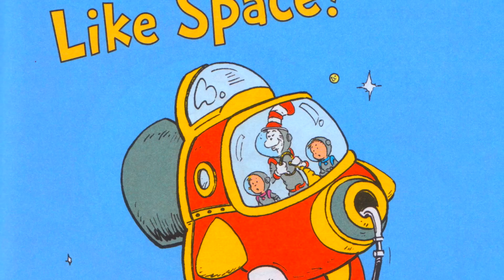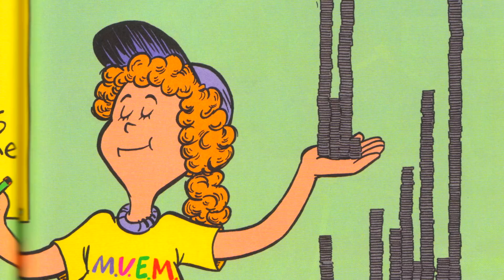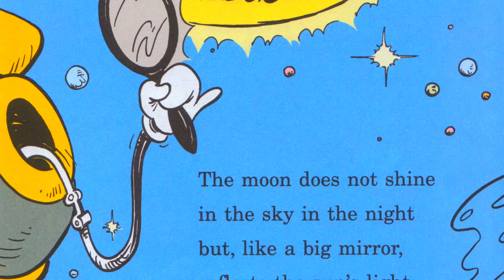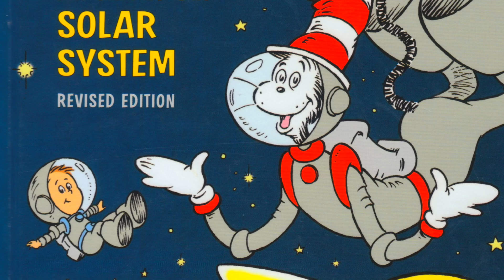There's No Place Like Space Read Aloud. Dr Seuss Picture Book.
Do you remember this Cat in the Hats Learning Library books illustrations? It's true, there is no place like space! Certainly not like in the cat in the hat solar system book I'm sure you remember.

In this newly revised, bestselling Dr Seuss read aloud picturebook, beginning readers and budding astronomers are launched on a wild trip to visit the now eight planets in our solar system (per the International Astronomical Union’s 2006 decision to downgrade Pluto from a planet to a dwarf planet), along with the Cat in the Hat, Thing One, Thing Two, Dick, and Sally. It’s a reading adventure that’s out of this world!

An entertaining Cat in the Hat astronauts story written by Tish Rabe and illustrated by Aristides Ruiz

Theres No Place Like Space is a #1 best seller on Amazon

I have uploaded this 4k picturebook in... 4k for the best experience possible. I make an effort to upload at least 1 fiction picturebook per week.

More books for boys and girls twice a week on our youtube channel!

Music for this Dr Seuss read aloud picture book - Corelli - Concerto Grosso, Op6 no4
Action: Append to video descriptions: "Fair Use Act - 17 U.S. Code § 107 Notwithstanding the provisions of sections 106 and 106A, the fair use of a copyrighted work, including such use by reproduction in copies or phonorecords or by any other means specified by that section, for purposes such as criticism, comment, news reporting, teaching (including multiple copies for classroom use), scholarship, or research, is not an infringement of copyright. If you liked the story, please support the author by purchasing a copy of the book. Thank you."